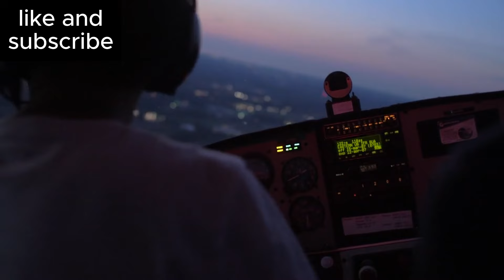That's Why We Can't Have Electric Planes Yet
Why no electric planes? The first person to try an electric flight was a daring French guy 140 years ago—but batteries weren’t up for the job. Even today, a pound of fuel packs 60x the power of a battery! So, making an electric plane isn’t as simple as it sounds... but engineers are on it! ⚡💡 ElectricAviation FunFacts"